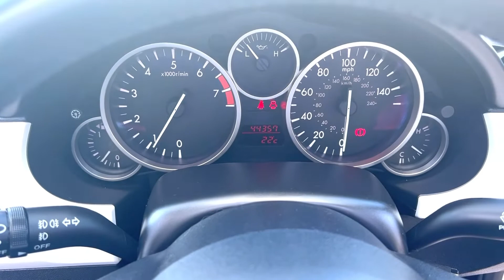2010 Mazda MX-5 20th Anniversary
Check out this stunning 2010 Mazda MX-5 20th Anniversary edition! You could be driving away in style with this fabulous car which is sure to grab all the attention.
This MX-5 has just 44,500 miles on the clock and comes packed full of amazing features for you to enjoy including: 17" alloy wheels, radio/CD player, front fog lights, multifunction steering wheel, cloth seat upholstery and much more!

If you would like more information on this stunning limited edition car, get in touch with our Mazda Sales Team TODAY;